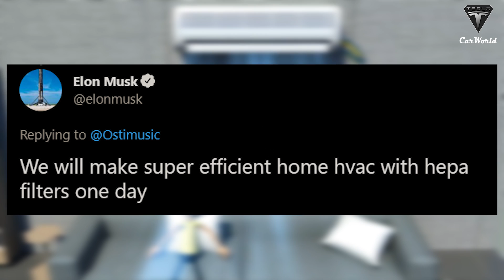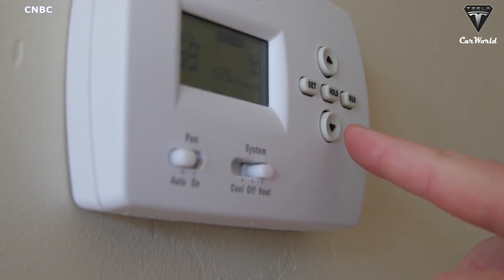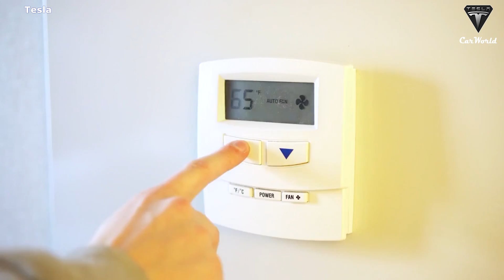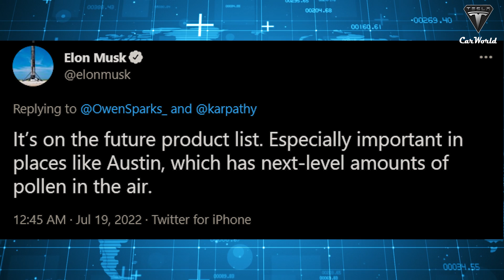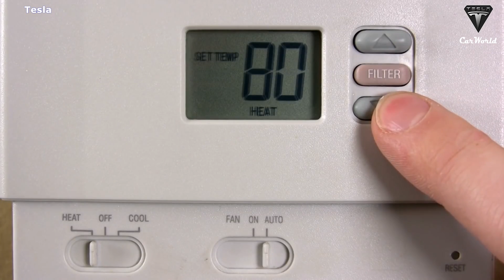Elon Musk’s Breakthrough Tesla's HVAC 0.058$ to Disrupt Homes in 2023!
Source :
The company claims to be upgrading the HVAC system it uses in its electric cars for the home market. High-efficiency heat pumps and Tesla High Efficiency Particulate Air Filters will be updated to make them perfect for Texas homes.
Elon Musk has been talking about this for years, but it doesn’t sound like the product is in an advanced stage of development yet. It may take a while to figure out how to improve your home's HVAC system in the most efficient way, but we're still hoping it'll be out by mid-2023.
So let's talk about how Tesla HVAC solves the problem in Texas.
Firstly, in Texas, where temperatures have reached more than 105 degrees this week, the cost of electricity was "beyond affordable" for most low-income households. On average, families spend about 8% of their income on energy expenses.
Traditional HVAC systems are among the most energy-demanding products in homes and are becoming increasingly necessary with extreme heat waves in Texas.

A Texan says she pays about $350 a month for electricity when the city sees triple-digit temperatures. The three window air-conditioning units in her 789-square-foot apartment are only able to cool the rooms to about 80-85 degrees. So the cost of energy remains a concern.
Elon Musk has stated that Tesla hopes to enter HVAC and produce new high-efficiency heat pumps with a host of innovative benefits for residential homeowners.
In theory, the new heat pump uses 20% less energy than traditional pumps.Because heat pumps are a completely different and much smarter way to heat and cool your home. In the winter, the heat pump uses super-cold liquid to attract heat from outside your home and then transports it inside. Both of these transportation processes use far less energy than trying to produce heat from scratch.